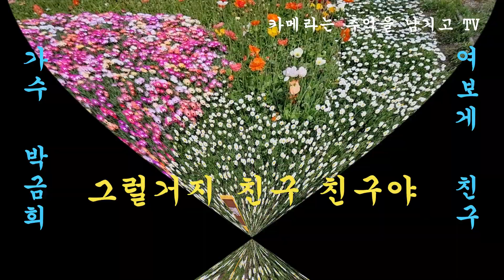가수.박금희.여보게 친구(원곡.김성호)꽃동산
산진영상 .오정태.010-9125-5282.